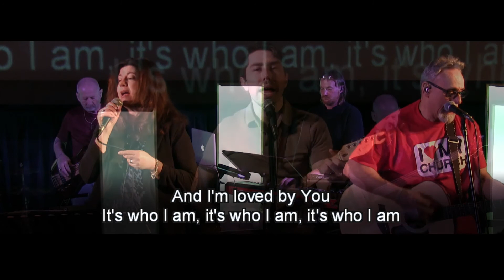Good Good Father - Blessed Hope Community Church Rochester NY (Church at the Movies) Worship Team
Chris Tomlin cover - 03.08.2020